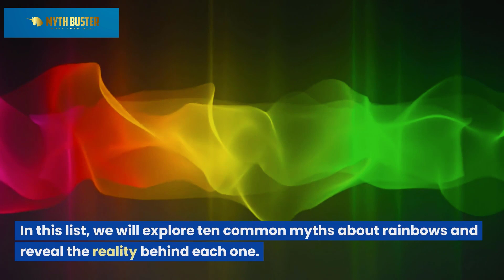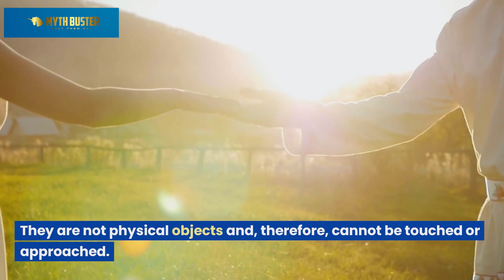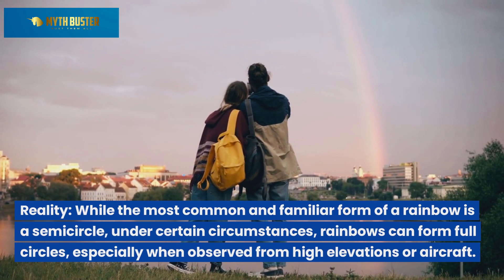Myths about Rainbows